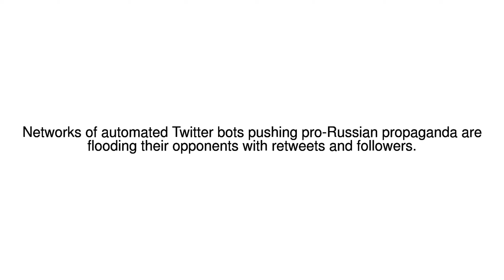News Update New strategy 12/09/17